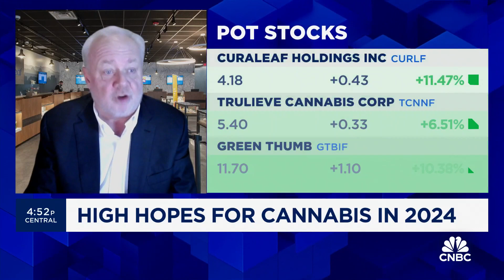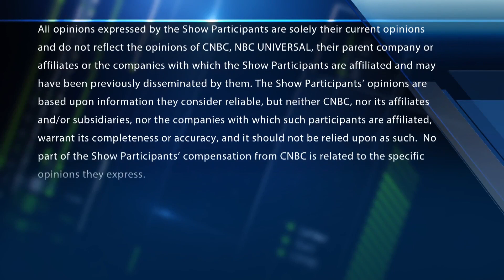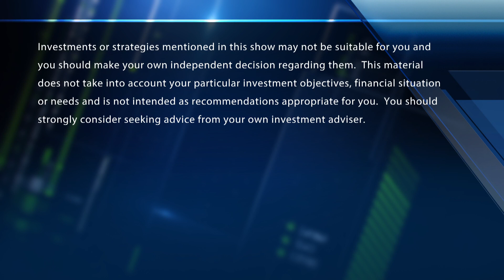Curaleaf executive chairman gives 2024 cannabis industry outlook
Boris Jordan, CuraLeaf Executive Chairman, joins 'Fast Money' to talk the cannabis sector heading into 2024.